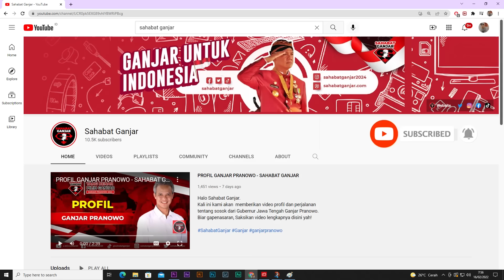GANJAR PRANOWO GUYUR DANA RP. 20 MILIAR KE 9 PARPOL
Ganjar Pranowo memberikan bantuan kepada 9 parpol tingkat provinsi berupa uang 20 Miliar yang dianggarkan melalui APBD Pemprov Jawa Tengah.

Ganjar menyebutkan, parpol memiliki fungsi untuk menyerap dan menghimpun aspirasi masyarakat.

Ganjar juga berharap, anggaran tersebut digunakan dengan sebaik-baiknya.